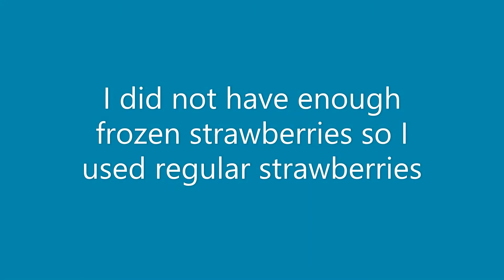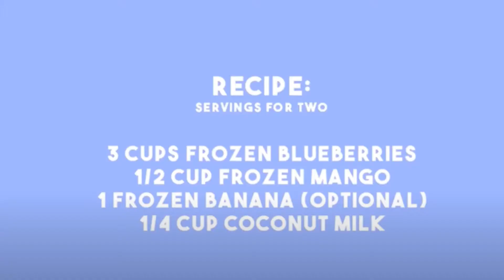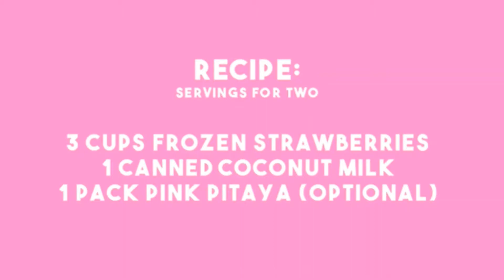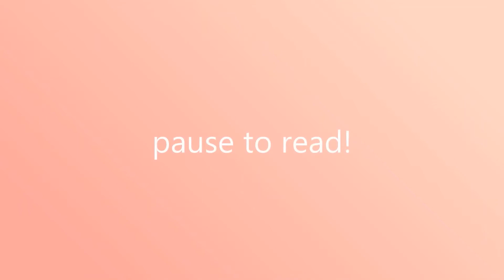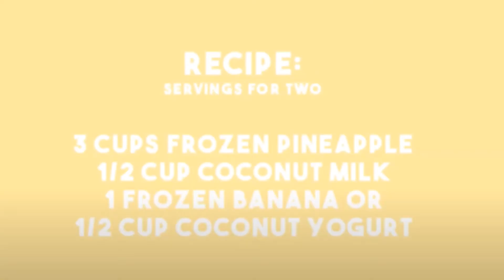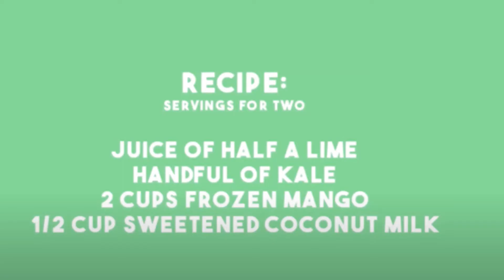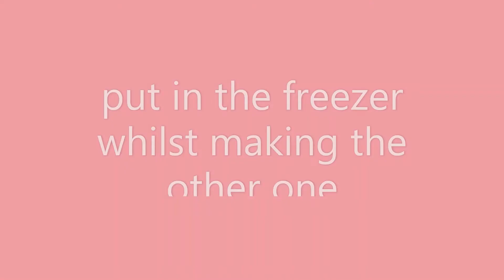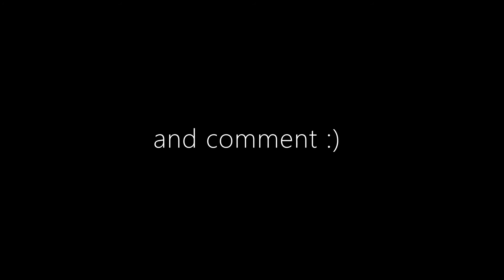Trying TikTok smoothie bowls- simple smoothies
This is a compilation of all of my twin coast recipes that i have tried i hope you enjoy please tell me in the comments other video suggestions also Christmas smoothie bowls and Christmas vegan recipes are all coming to my channel soon so make sure you subscribe so you don't miss it :)
chapters
bowl 1 - 0:00
bowl 2- 1:03
bowl 3- 2:05
bowl 4 - 3:06
bowl 5- 4:04
bowl 6- 6:51
bowl 7-  8:37
bowl 8- 9:30
bowl 9- 11:06

 all of the music used in this video (so many) also just a slight disclaimer i don't own any music in this video and all of this music is advertised as copyright free :
track 1:

[ 📸 Support SplitShire]

Equipment:
Coconut bowls:

Food Processor:
Sub Count: 36
Thanks!
sorry if any of the links don't work or are delayed

if you made it this far comment  what do you call candy floss :)
smoothie bowl